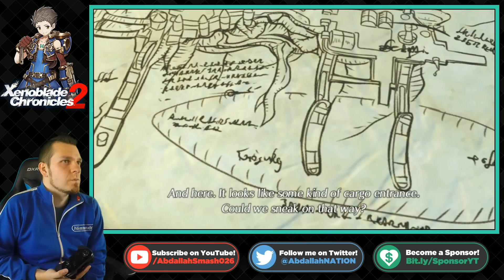Xenoblade Chronicles 2 - Part 9 | Tora's New Blade! [Nintendo Switch Gameplay Walkthrough]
In Part 9 of Xenoblade Chronicles 2 Gameplay Walkthrough on Nintendo Switch, Abdallah guides searches for Nia and learns of Tora's new Blade in HD 1080p60.

Welcome to my Xenoblade Chronicles 2 Gameplay Walkthrough series on Nintendo Switch.  During this series, I'll be exploring as much of the game as possible!  The fate of this series depends on viewer support: if you'd like to see more episodes other than the first few previews, be sure to LIKE and COMMENT on each video in the playlist!

About Xenoblade Chronicles 2 on Nintendo Switch:
As the giant beasts march toward death, the last hope is a scavenger named Rex—and Pyra, a living weapon known as a Blade. Can you find the fabled paradise she calls home? Command a group of Blades and lead them to countless strategic victories before the world ends.

Each Titan hosts its own distinct cultures, wildlife, and diverse regions to explore. Search the vast open areas and labyrinthine corridors for treasure, secret paths, and creatures to battle and index.

During these escapades you'll get to know a large cast of eclectic characters, including the weaponized life forms known as Blades. Gather these allies, bond with them to increase their power, and utilize their special ARTS to devastate enemies. But to save the world of Alrest, you must first demystify its cloudy past.